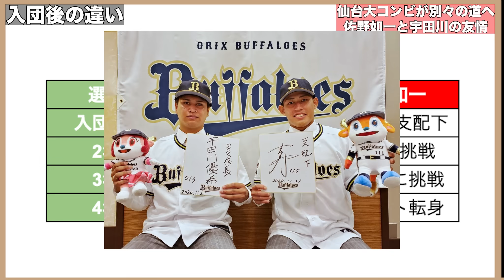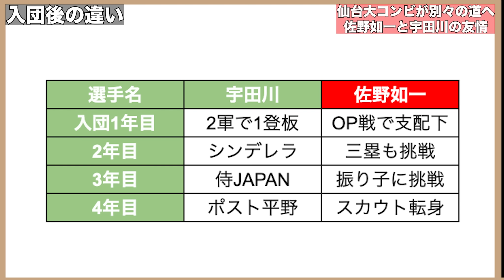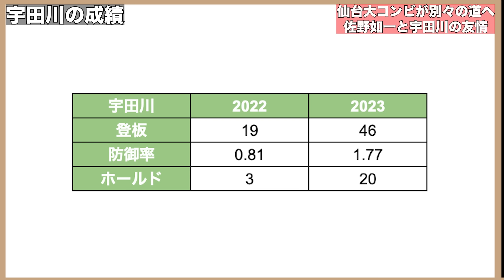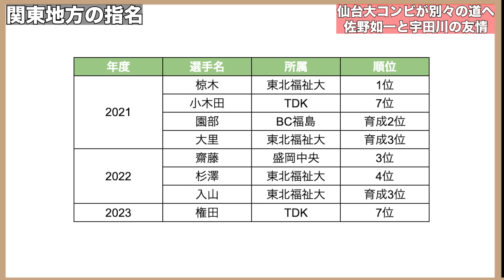【僕が佐野スカウト第1号】宇田川が人を見る目があるとポスト牧田スカウト級の天職宣言!! 佐野如一と宇田川の友情が号泣案件だった【オリックスバファローズ】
【引用BGM】
・NCS 様